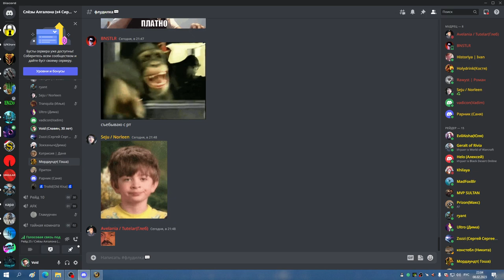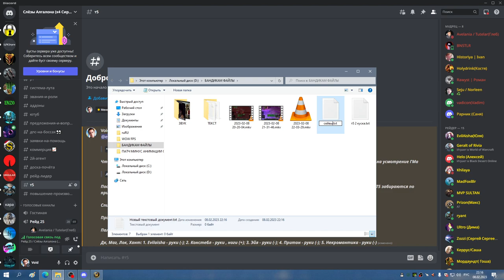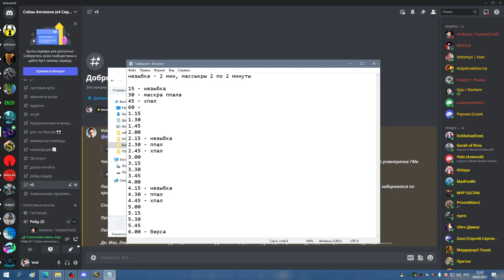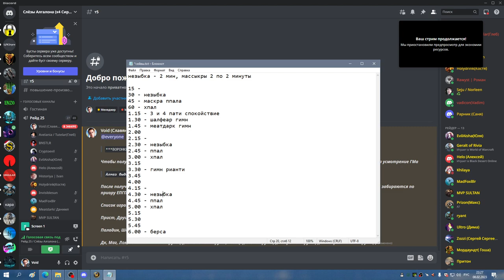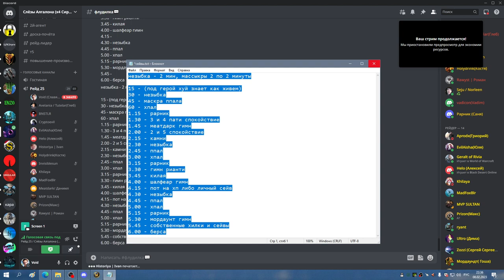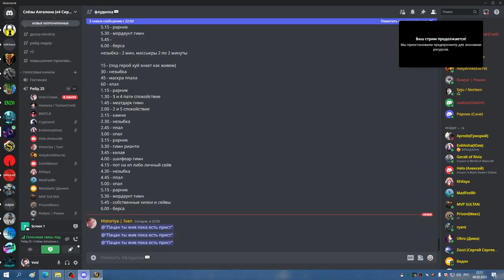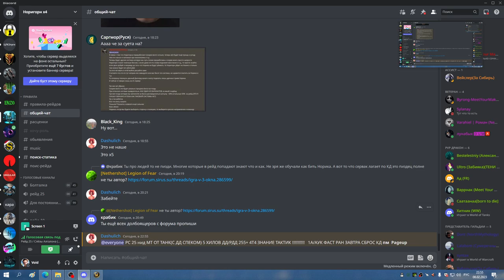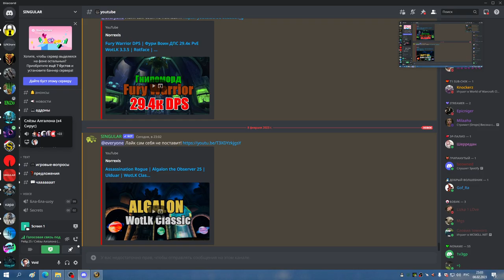3я часть ОКО траи бичей и треш МИШКА 08 02 23